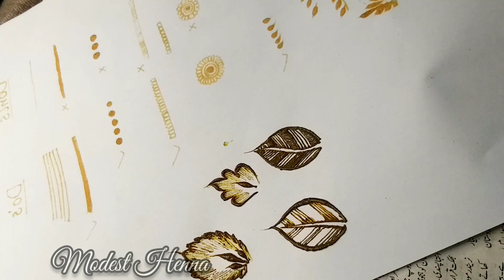GULF LEAVES - Online Class|| MODEST HENNA